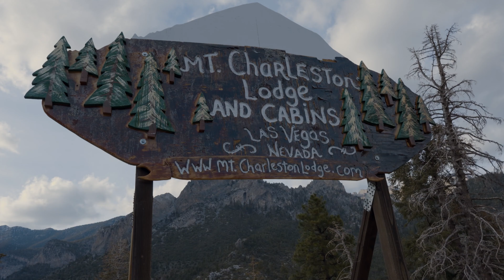2022 REVEL Mt Charleston Half Marathon: Alpa Merchant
Alpa Merchant in the 2022 REVEL Mt Charleston Half Marathon.